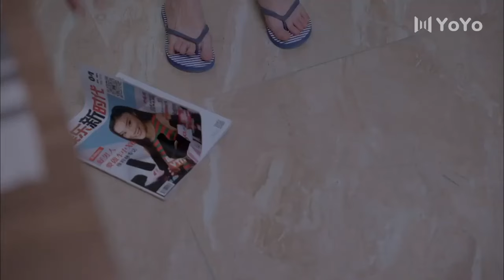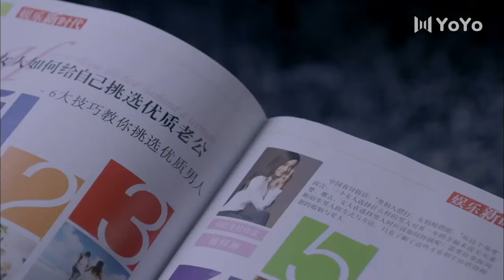拼居夫妻 04 🍀 雷佳音和袁姍姍為了謀生與另一對夫妻拼居，維繫甜蜜又荒謬的婚姻🍀 （主演：雷佳音、袁姍姍）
| 华语影视剧 | 都市剧 | 爱情 | 友情 | 经典剧 | 亲情 | 袁姗姗 | 雷佳音 | 剧情 | 励志 | 中国电视剧 | 职场 | 现代 | 都市电视剧 | 最新电视剧 |